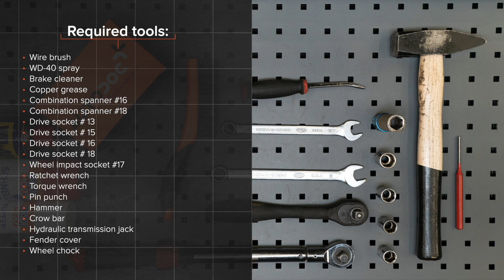Kaip pakeisti priekinės vikšro valdymo svirtis VW PASSAT 5 (B5) [AUTODOC PAMOKA]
Kaip pakeisti priekinės vikšro valdymo svirtis VW PASSAT 5 (B5) 1.9 Universalas 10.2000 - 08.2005 [AUTODOC PAMOKA]

Vikšro valdymo svirtis automobiliuose  AUDI A4 B5 (8D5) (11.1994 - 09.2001) / SKODA Superb I Saloon (3U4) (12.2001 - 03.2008) / AUDI A4 B6/B7 Convertible (8H7, 8HE) (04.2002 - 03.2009) / AUDI A4 B6 Avant (8E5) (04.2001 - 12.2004) / AUDI A6 C5 Avant (4B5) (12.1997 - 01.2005) įprastai keičiami pagal identišką algoritmą. Tačiau gali būti tam tikri skirtumai, atsirandantys dėl transporto priemonės konstrukcijos ypatumų.

🔝 TOP prekės ženklai, kurie gamina vikšro valdymo svirtis: RIDEX; STARK; FEBI BILSTEIN; LEMFÖRDER; MOOG

Visi vaizdo įrašai ir pdf pamokos apie VW PASSAT 5 dalių keitimą: atsisiųskite ir žiūrėkite su AUTODOC CLUB

🛠️ Įrankiai, kurių jums reikės priekinės vikšro valdymo svirtis keitimui:
- vielinis šepetys
- WD-40 purškalas
- stabdžių sistemos valiklis
- varinis tepalas
- reketinis raktas
- dinamometrinis raktas
- kaltas kaiščių išmušimui
- plaktukas
- laužtuvas
- hidraulinis keltuvas
- automobilio sparnų uždangalas
- rato atrama